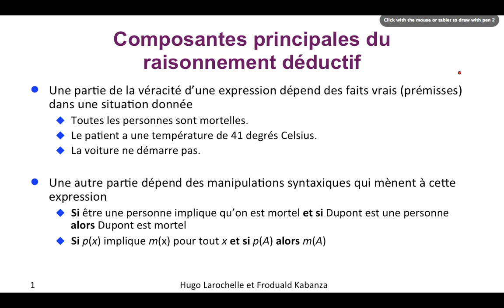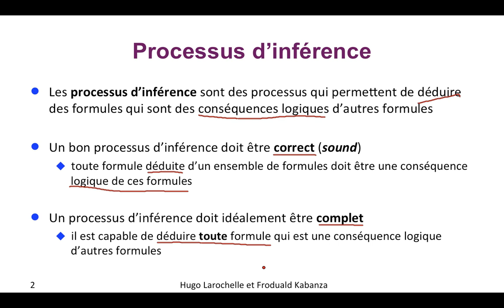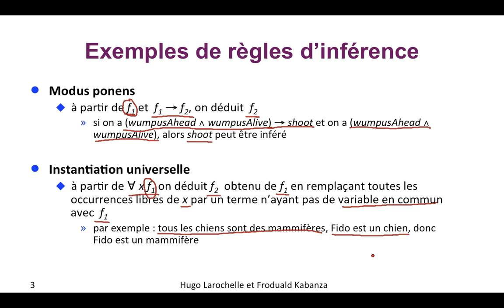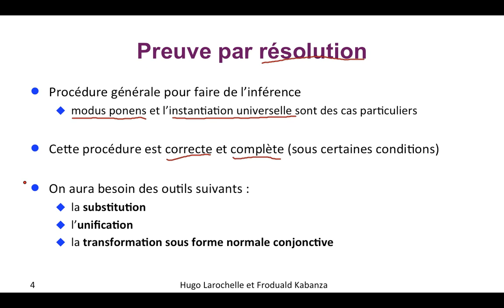Intelligence Artificielle [6.3] : Logique du premier order - inférence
Ces diapositives ont été composées par Hugo Larochelle et Froduald Kabanza, professeurs à l'Université de Sherbrooke. Les capsules sont présentées par Hugo Larochelle.

Le contenu de ces diapositives est inspiré du livre Artificiel Intelligence : A Modern Approach (3e édition) de Stuart Russell et Peter Norvig.